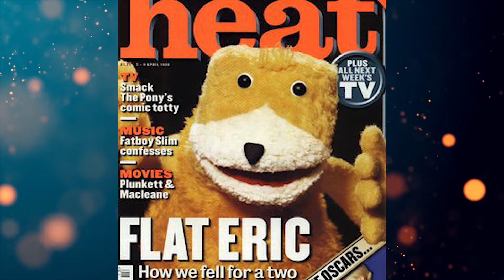Who Is Flat Eric? - Obscure '90s Puppet Explained | Some Boi Online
Flat Eric is an obscure and vintage treasure that just has to be talked about. Who and what is this Muppet-esque creature that captured the nation? In order to find out, we’ll have to travel all the way back to the '90s…

0:00 - Introduction
0:20 - M Seq
1:16 - Levi's Advertisements
3:42 - Flat Beat
4:32 - Plush Toys
5:08 - Cameo Appearance
5:28 - Conclusion